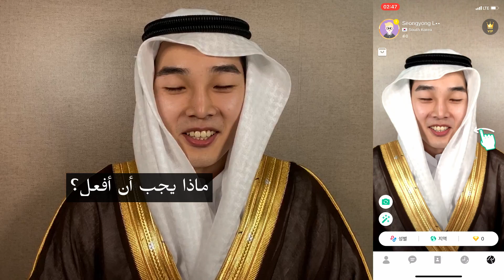What if Arabs see Korean in Arab clothes?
Oh, the video.
You're bored at home these days, aren't you?
I want you to take care of yourself.
I'll upload a lot of videos!